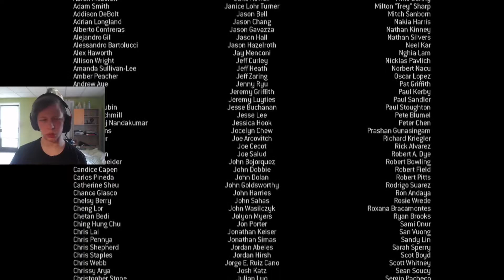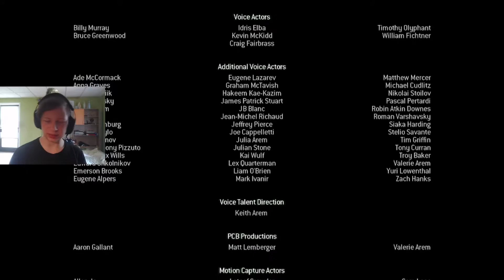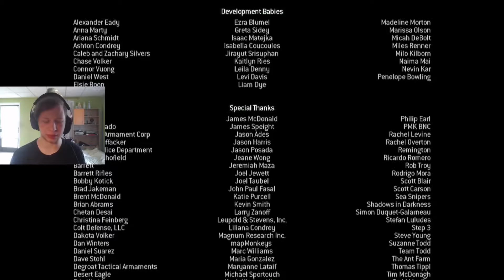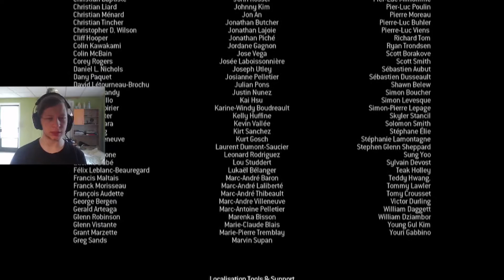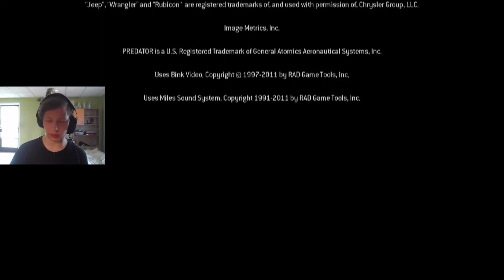THE END | Call of Duty Modern Warfare 3 #9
next up cod bo2